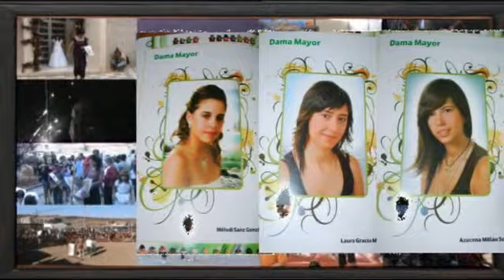FIESTAS MARTIN MAJAS 2010 1/5